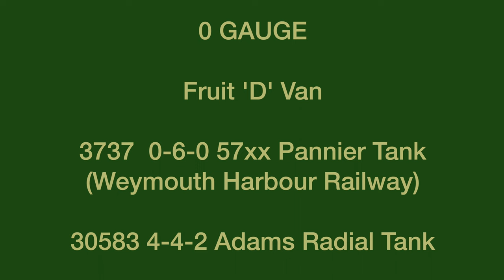0 Gauge Fruit Van, GWR Pannier & Adams Radial Tank Engines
Some more superb 0 gauge models from the Brian Wellings collection.

The Fruit 'D' van is a WEP kit, built by Tony Geary, painted & weathered by Martyn Welch.

The 57XX 0-6-0 Pannier Tank 3737 is displayed as used in Weymouth Harbour in the 1950's - 60's. The model is by Masterpiece Models, transfers supplied by Fox Transfers with weathering & detailing by Martyn Welch.

30583, the 4-4-2 Adams Radial Tank engine is a Martin Finney kit, built by Tony Geary, painted & lined by Paul Moore, weathered by Martyn Welch, with builders plates supplied by Narrow Planet.